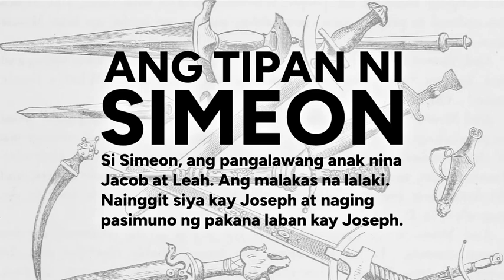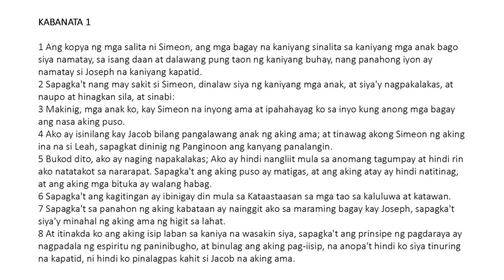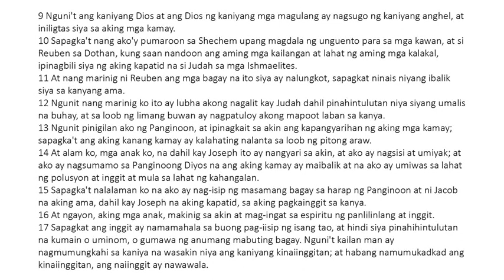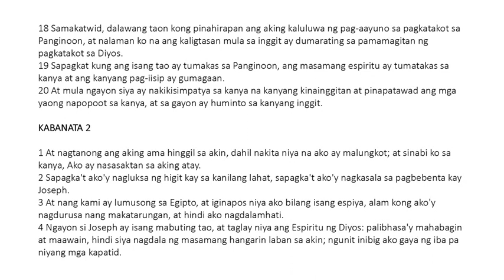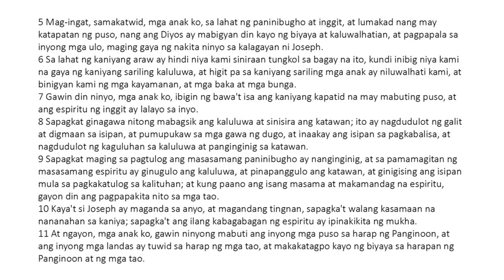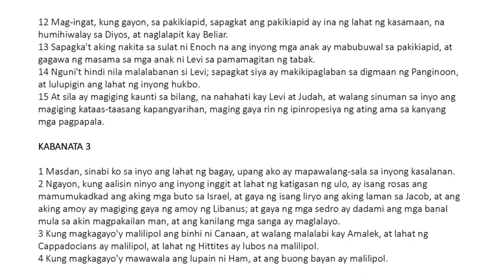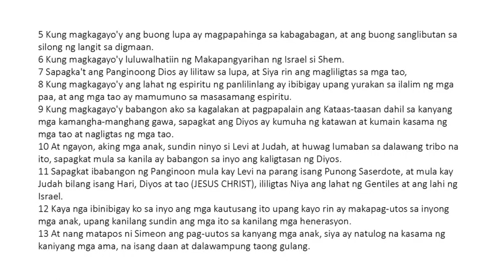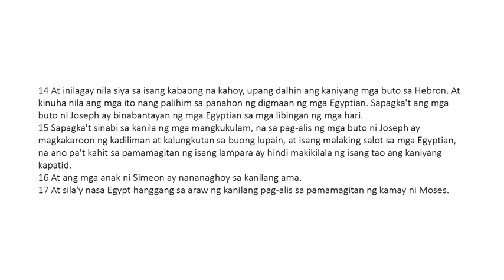Ang Tipan ni Simeon (Testament of Simeon)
Si Simeon, ang pangalawang anak nina Jacob at Leah. Ang malakas na lalaki. Naiinggit siya kay Joseph at naging pasimuno ng pakana laban kay Joseph.